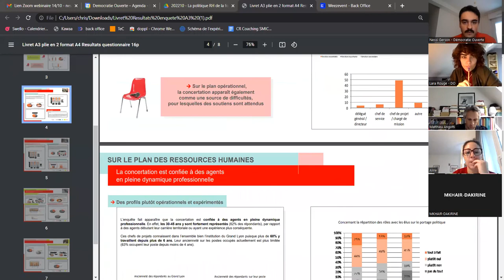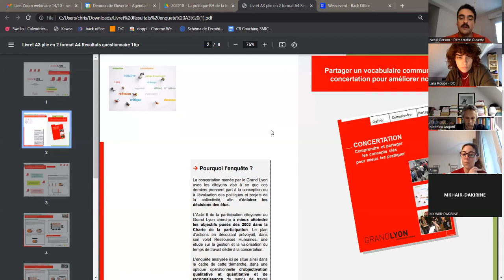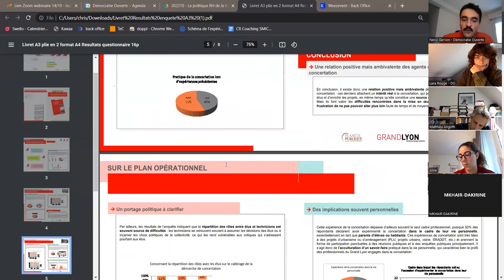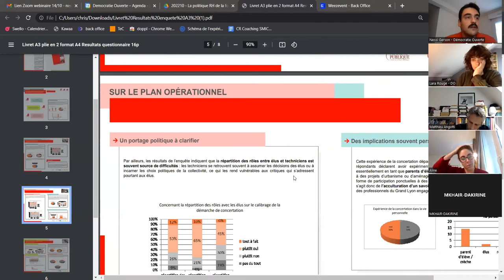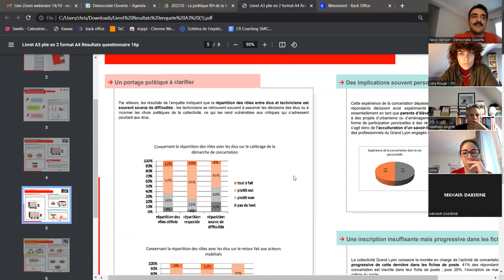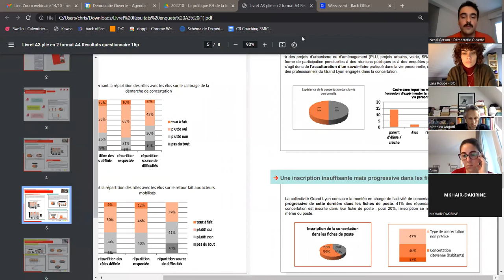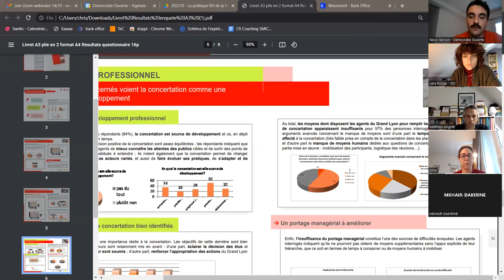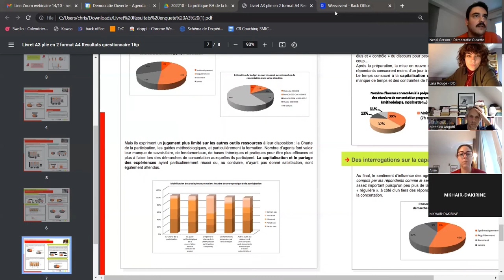Les enjeux de la politique Ressources Humaines de la fonction démocratie locale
Rendez-Vous de l'innovation démocratique d'octobre 2022

Pour ce dernier trimestre 2022, les Rendez-Vous de l’innovation démocratique mettent à l’honneur les réflexions sur la fonction démocratie locale dans les collectivités territoriales.

En octobre, nous vous proposons de poursuivre les réflexions sur les enjeux de la politique de ressources humaines des services et directions de démocratie locale.

Cette structuration de la fonction démocratie locale au sein des collectivités territoriales réclame des moyens humains, mais lesquels ? Comment faire correspondre ressources humaines et ambitions en termes de participation citoyenne ? Quelles trajectoires d’apprentissage, de formation et de valorisation envisager ? Quelle structuration interne à l’équipe, avec quels rôles et responsabilités et comment les distribuer ?

Pour aborder ensemble ces questions, Matthieu Angotti, conseiller expert de l'Agence Nationale de la Cohésion Territoriale, revient sur les défis RH auxquels il a pu être confronté en tant que directeur du Centre Communal de l'Action Sociale de la Ville de Grenoble dont la feuille de route intégrant un pilier participation citoyenne.